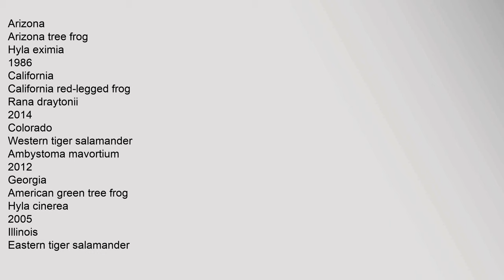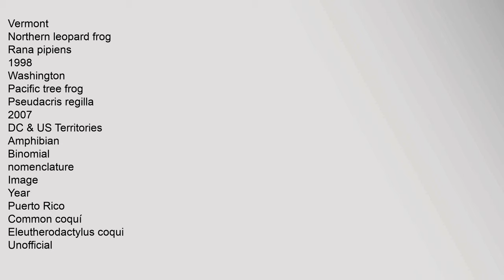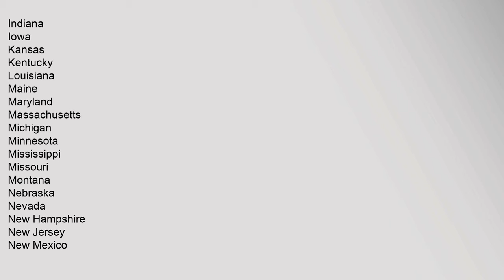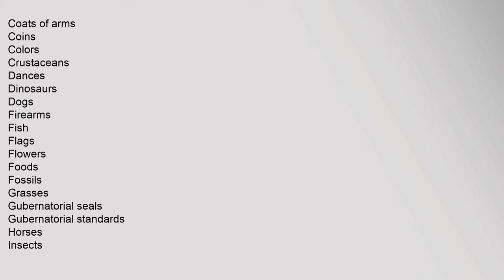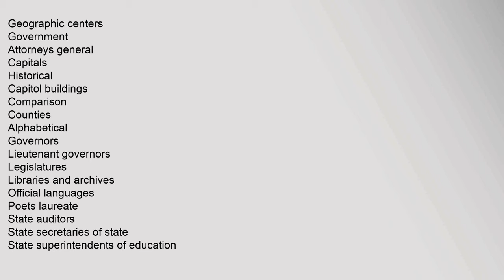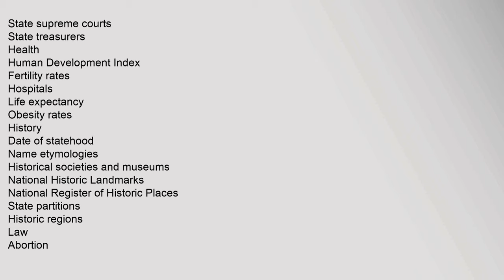List of U.S. state amphibians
Contents
1,Table
2,See,also
3,References
4,External,links
Table
State
State,amphibian
Binomial
nomenclature
Photo
Year
Alabama
Red,Hills,salamander
Phaeognathus,hubrichti
20002
Arizona
Arizona,tree,frog
Hyla,eximia
19863
California
California,red-legged,frog
Rana,draytonii
20144
Colorado
Western,tiger,salamander
Ambystoma,mavortium
20125
Georgia
American,green,tree,frog
Hyla,cinerea
20056
Illinois
Eastern,tiger,salamander
Ambystoma,tigrinum
20057
Iowa
American,bullfrog
Rana,catesbeiana
Unofficial
Kansas
Barred,tiger,salamander
Ambystoma,mavortium
20058
Louisiana
American,green,tree,frog
Hyla,cinerea
19939
Minnesota
Northern,leopard,frog
Rana,pipiens
Proposed,in,199910
Missouri
American,bullfrog
Rana,catesbeiana
200511
New,Hampshire
Red-spotted,newt
Notophthalmus,viridescens
198512
New,Mexico
New,Mexico,spadefoot,toad
Spea,multiplicata
200313
New,York
Wood,frog
Lithobates,sylvaticulist,of,u.s,state,amphibians,List,of,U.S.,state,amphibians